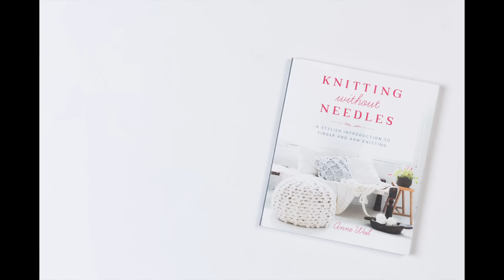Knitting Without Needles Book Trailer by Anne Weil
Who knew you could actually knit without needles?

Put down those complicated knitting projects that take forever to finish. Knitting Without Needles brings cool home, gifts, and clothing accessories--cowls, totes, rugs, poufs, scarves, and more--within arm’s reach. An all-in-one resource for a new kind of craft, this book shows you how to loop yarn with your fingers or your forearms with thirty-two patterns that are simple to follow and produce stylish results. Best of all, many of them knit up fast—in less than an hour!

Even if you’ve never picked up knitting needles, you can easily master the techniques to make fun knits with kids and for kids (a princess crown, baby booties) and even last-minute gifts (a statement necklace for your fashionista friend). With stunning photography, plenty of step-by-step photos, and a detailed resource section, Knitting Without Needles is your go-to for a new way to knit.

Stop Motion Video created by Trisha Zemp.